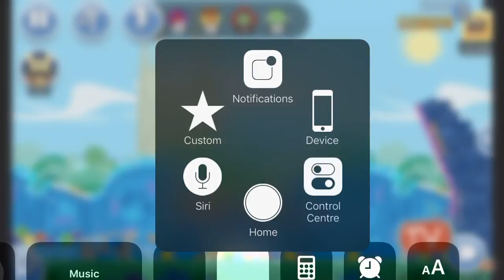Angry Birds Friends Love Rocks Tournament Level 5 Week 177 Power Up Highscore Walkthrough